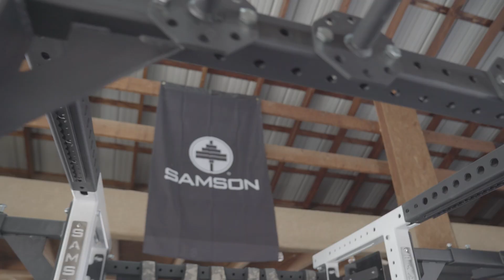Strength Coach Collective S2 E109: Daniel Guzman (Head of Enterprise Sales at 3X4 Genetics)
In this episode of the Collective, Daniel Guzman, who is the Head of Enterprise Sales at 3X4 Genetics where he specifically works on the software "GENEFIT" joins us to discuss the work he is doing with genetics in the world of sport.

For those wondering how DNA can influence your genetics, this is the episode for you! Daniel gives us his personal and professional accounts of the work being done to improve quality of life through genetic feedback, in addition to improving sport performance by giving coaches the ability to make specific decisions around what each athlete needs based on their genetic profile.